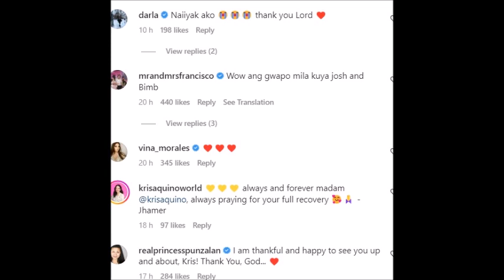KRIS AQUINO sa kabila ng PINAGDADAANANG SAKIT anak na si JOSHUA at BIMBI ipinasyal sa DISNEYLAND